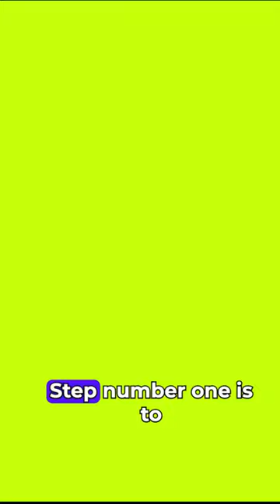Define your niche ✨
Define your niche and grow your freelance web design business faster!